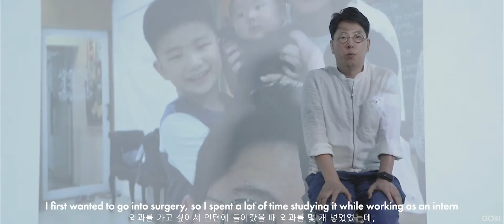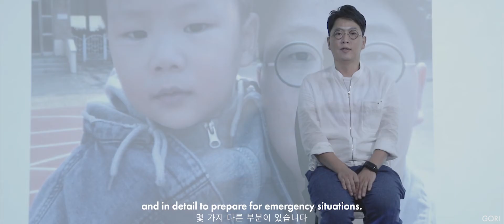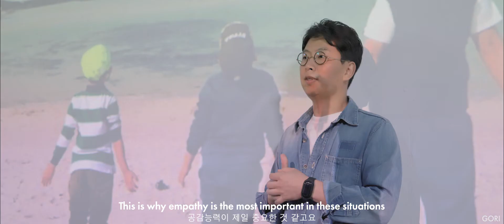[자기소개서] 병동 어벤져스 응급의학과 그곳은 뭐하는 곳인가??_이기만 의사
[자기소개서] 이기만 – 의사
(Kiman Lee - Doctor)

GORI, 모두를 하나로 이어드립니다.